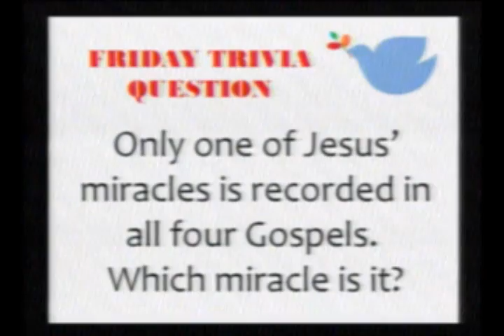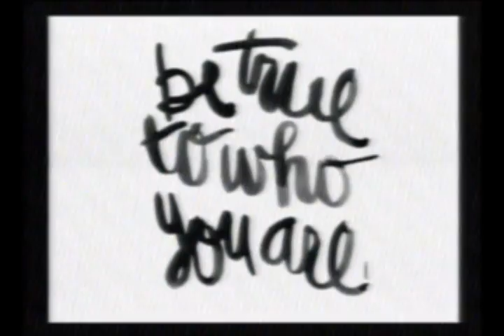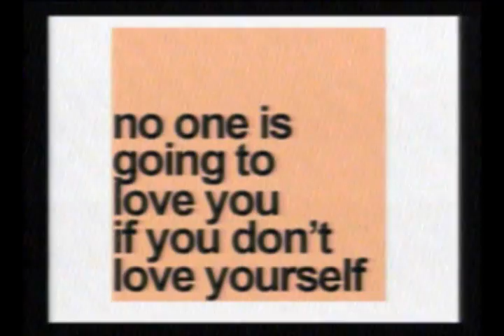CHSTV NEWS - Friday, May 11, 2012